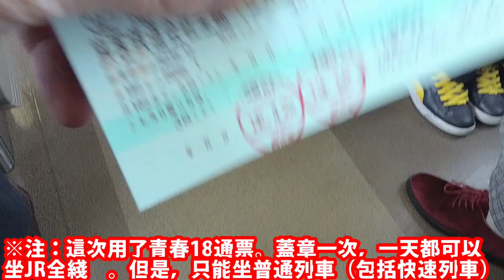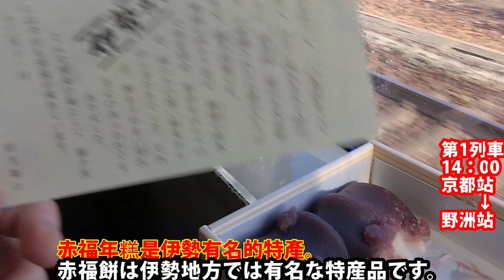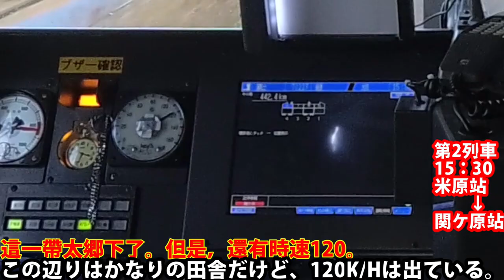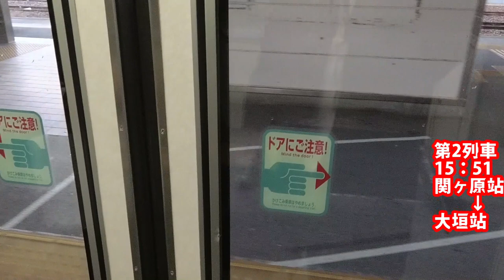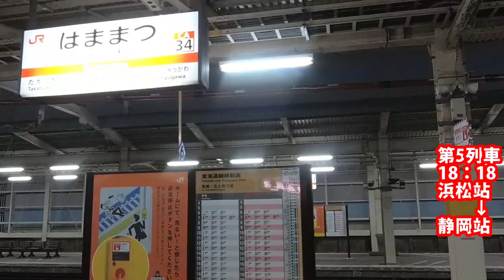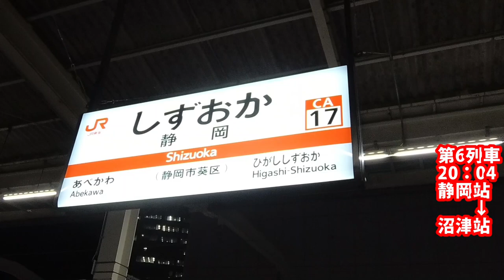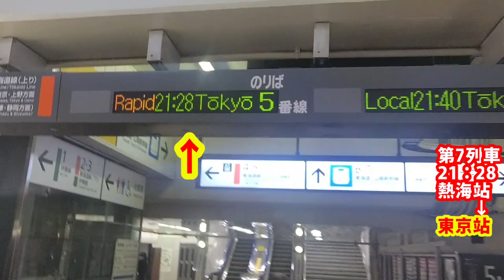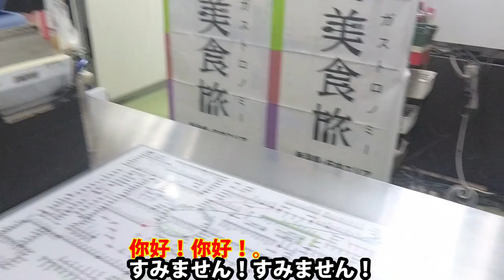高木用中文介紹一下日本鐵道！從大阪到東京，普通列車！ / 中国語で日本の鉄道を紹介する！大阪から東京まで普通列車を使った！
影片的語言：中文
（日文/中文字幕）

日本人的高木說“中文”給您們介紹一下日本鐵道。從大阪到東京，一直坐普通列車，花了10個小時。大家都能感受日本的風景、日本鐵道文化、日本人的習慣、日本人的生活。我希望，很多外國朋友們看這個影片，對地地道道的日本文化更熟悉。

在影片裏，我加了很多解釋，比如，地名、時間、歷史、電車的種類，什麽的，您們也一定會都看清楚的。
我相信，大家看了這個鐵道旅游的影片，會更熟悉日本地理，這是個很棒的影片！

我很歡迎您們來日本旅游！！

※注：
這次用了“青春18通票”。

1，一張可以用5次，幾個人一起用也可以。
2，用1次，1天可以坐JR綫。
3，只能坐普通列車、快速列車，等。
4，不能用，新幹綫、特急、一等（グリーン）指定席（另付錢，可以坐普通列車的一等（グリーン）自由席）
5，不通用JR以外的鐵路。
6，不是整年販賣的。春天，夏天，冬天，的假期才販賣的。

動画の言語：中国語
（日本語/中国語字幕）

日本人である高木が中国語で外国人に日本の鉄道を紹介しました。大阪から東京まで、普通電車で10時間かけて移動しました。電車の移動の中で、日本の風景や鉄道文化、日本人の習慣、日本人の生活を紹介しています。

作品の中で、地名や時間や電車の種類など、細かく説明し、なるべく解りやすいように丁寧に作りました。
今回の編集は凄く疲れました。

※青春18きっぷを使いました。
この切符はかなり有名ですね。